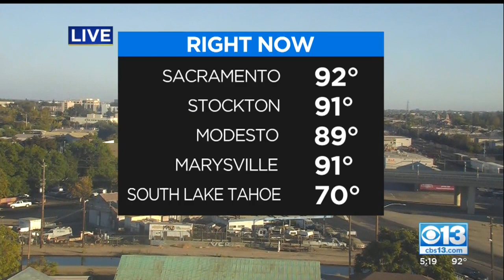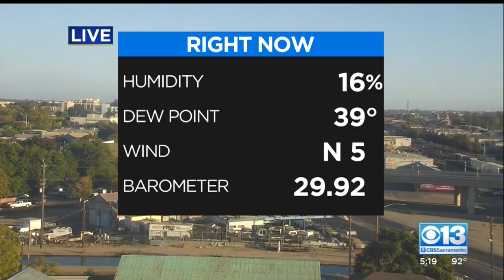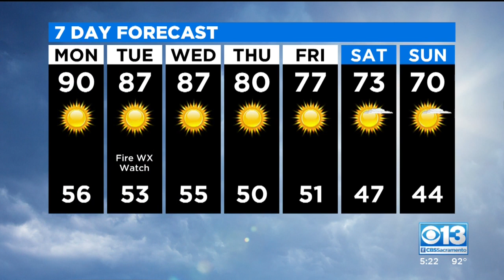Evening Forecast - 10/18/20